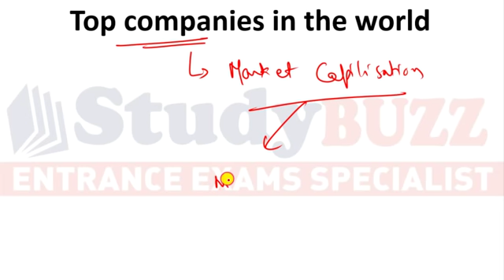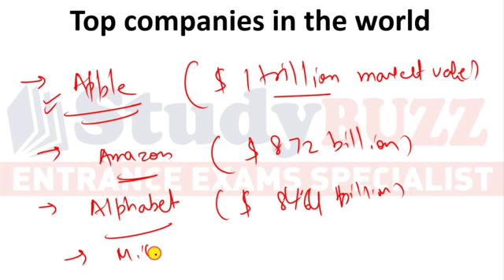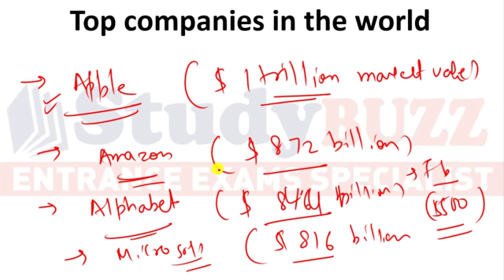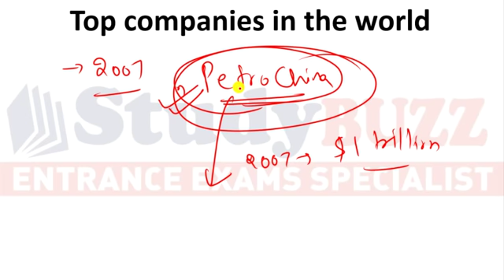GK update for IIFT, XAT, CMAT, SNAP- Top Global & Indian companies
Another GK update where we will learn about the top Indian & Global companies in terms of market capitalisation.